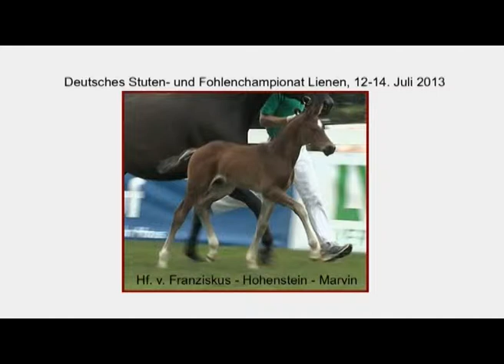Hengstfohlen v. Franziskus - Hohenstein - Marvin